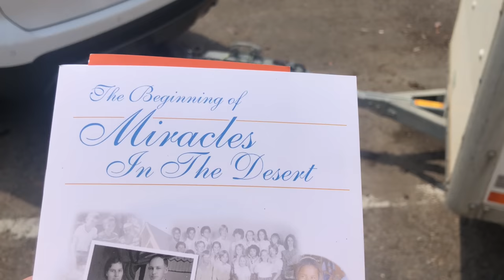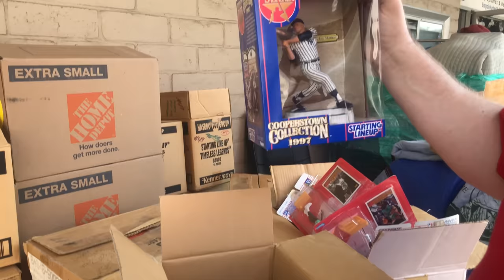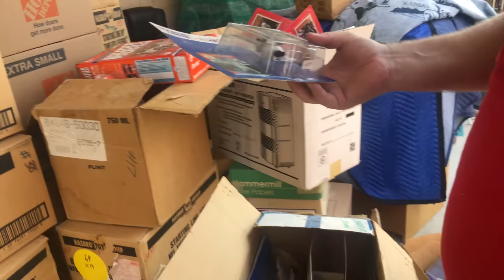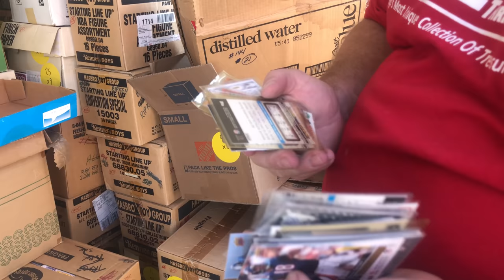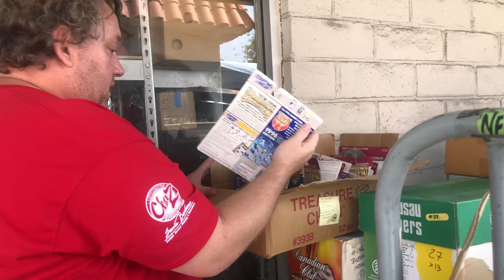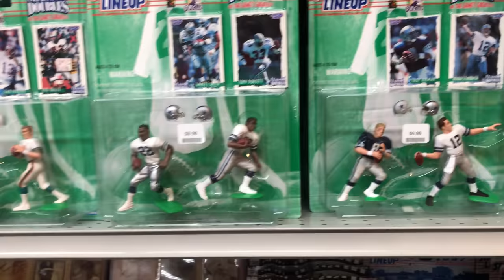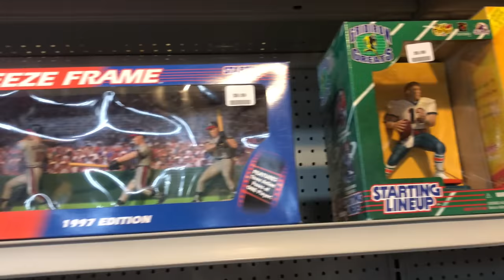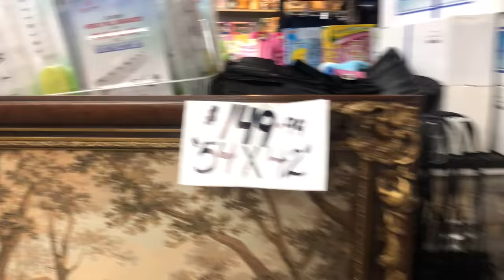Paid $2000 4 1500 Starting LineUp Sports Figures Storage Wars Auction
We just paid $2000 for 1500 Starting Line Up Action Figures NBA NFL MLB , plus some really cool Bobble Heads !

We hope you enjoy these Unboxing Videos

If you haven't seen the video were we bought all this you definitely have to go check it out.
Its called we spend $11,200, it will defintely blow your mind!